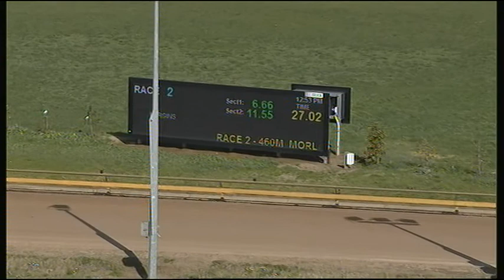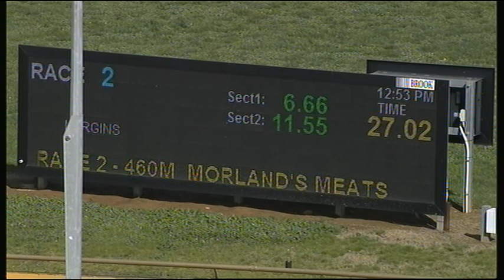WGL THU 15 AUG 19 R2